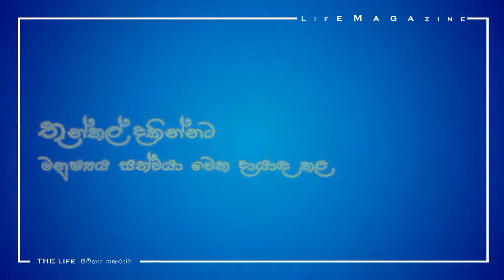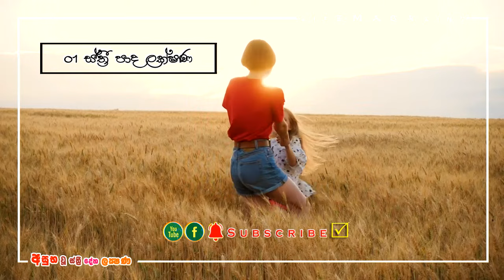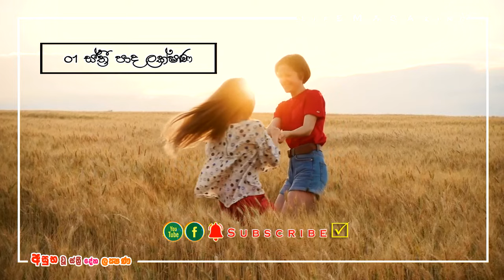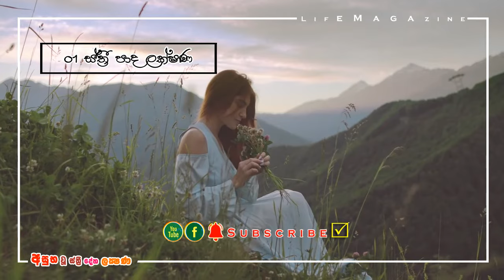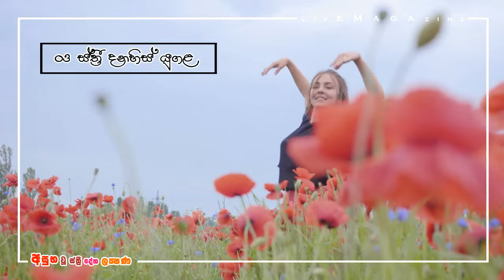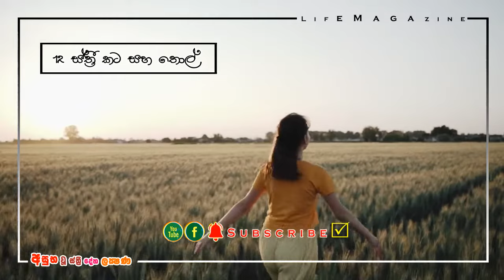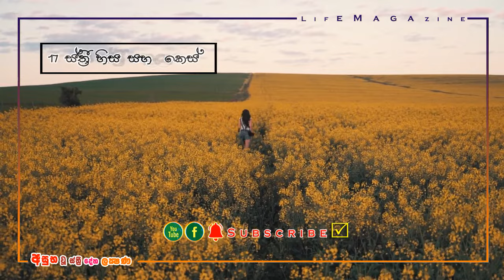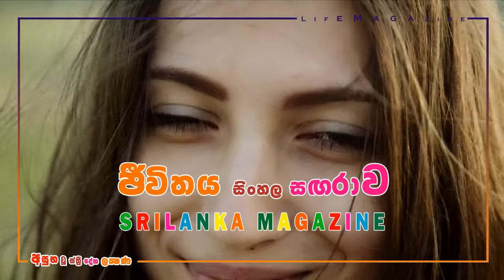දුර්ගුණ සහිත ස්ත්‍රී දේහ ලක්ෂණ ස්ත්‍රී_දේහ_ලක්ෂණ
දුර්ගුණ සහිත ස්ත්‍රී දේහ ලක්ෂණ පිළිබදව වේද ශාස්ත්‍රීය දැනුමක සවිස්තරය.

ජනක් පී කුමාර
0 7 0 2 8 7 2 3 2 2